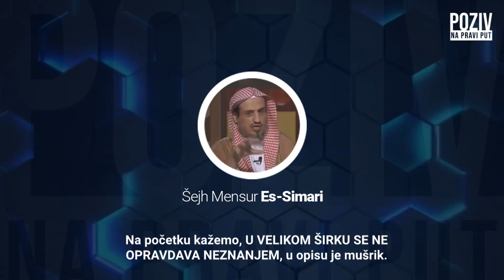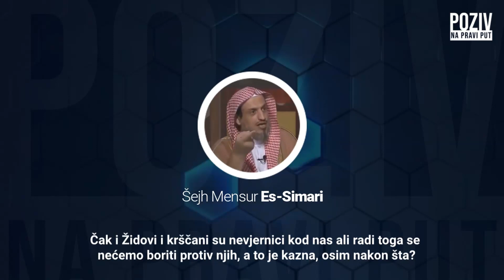NEZNANJE KAO OPRAVDANJE U VELIKOM ŠIRKU? - Šejh Mensur Es-Simari ᴴᴰ┇Poziv na pravi put